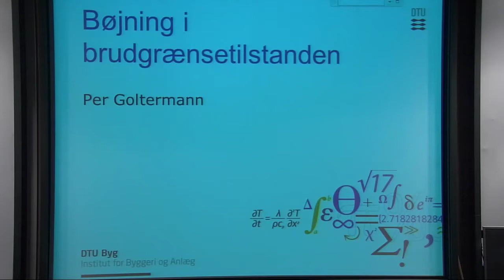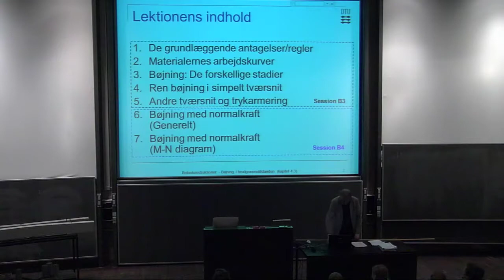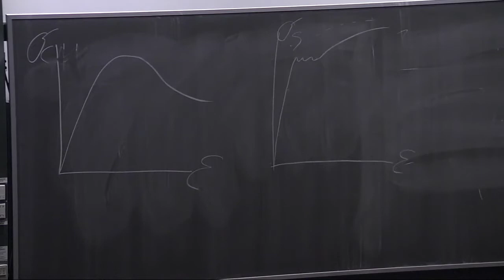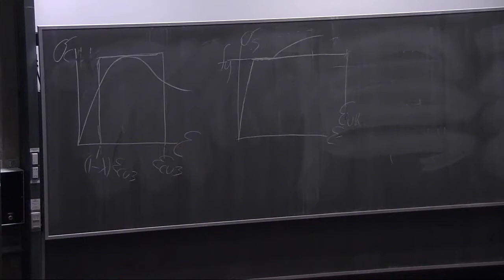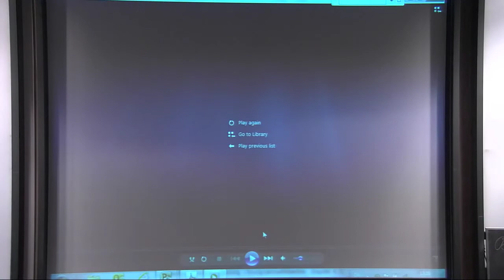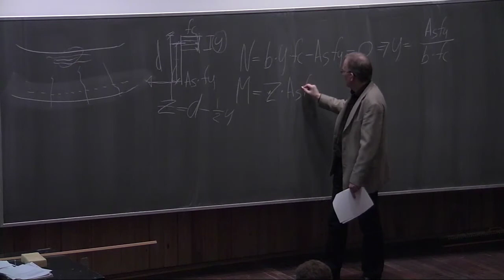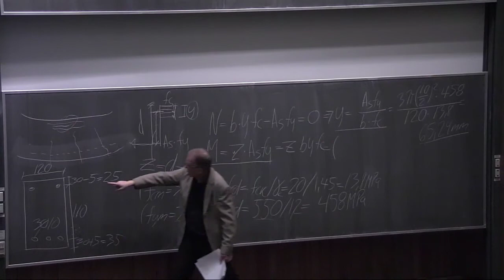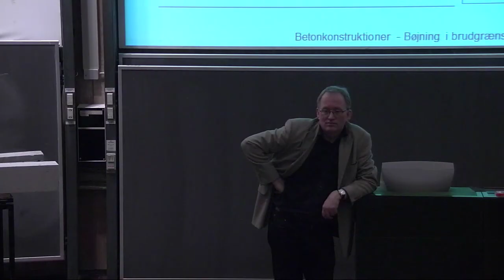B3: Bøjning i brudgrænsetilstand Del 1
Bøjning i brudgrænsetilstand; Chapters: 00:00 - Introduktion; 02:45 - Lektionens indhold; 06:30 - Grundliggende antagelser; 09:45 Materialernes arbejdskurver; 13:15 - Idealiserede arbejdskurver; 17:00 - Bøjning - De forskellige stadier; 20:30 - Bøjningsbrug;